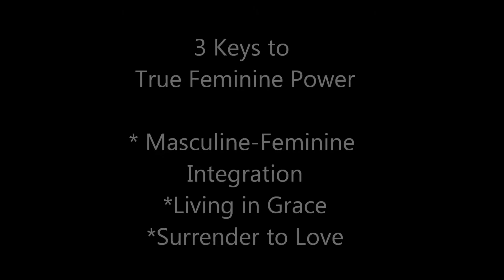3 KEYS TO FEMININE POWER